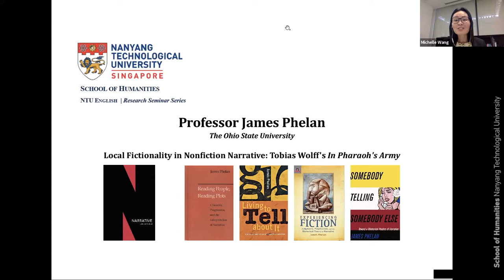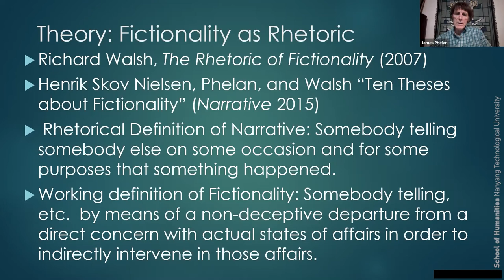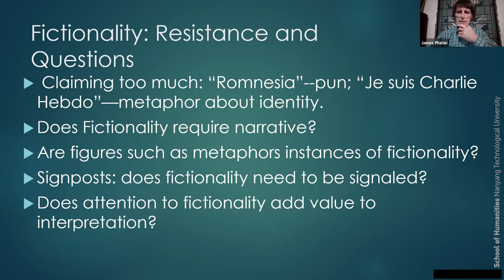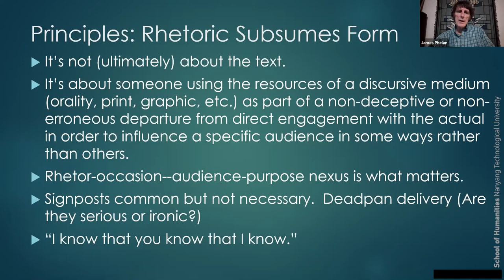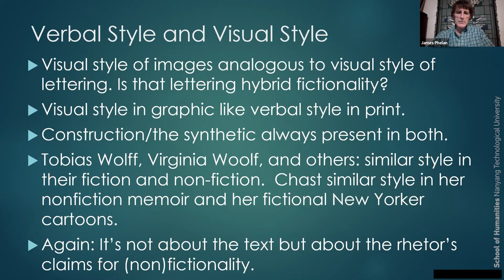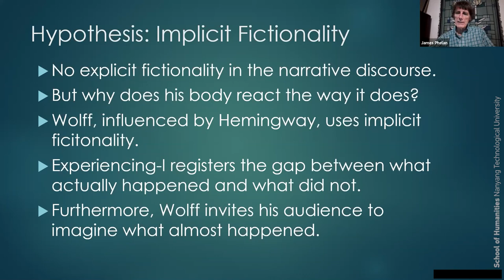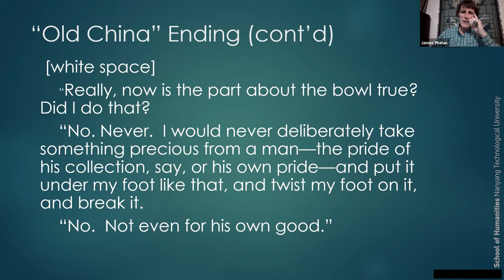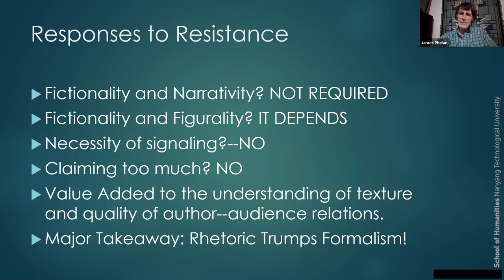Local Fictionality in Nonfiction Narrative: Tobias Wolff's In Pharaoh's Army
In this talk, I explore the problem of how best to account for the uses of local fictionality (roughly, narration of things that didn’t actually happen) within global nonfictions (that is, narratives devoted to coming to terms with things that have happened). My method is to construct a feedback loop between a rhetorical approach to fictionality and the narratives of some remarkable storytellers. More specifically, I glance at the uses of fictionality in two graphic memoirs, Marisa Acocella Marchetto’s Cancer Vixen (2009) and Roz Chast’s Can’t We Talk about Something More Pleasant? (2014), and then take a longer look at Tobias Wolff’s memoir about his experiences as a U.S soldier in the Viet Nam War, In Pharaoh’s Army. That feedback loop leads to a more precise definition of fictionality as “intentionally communicated invention, projection, or other means of directing an audience to imagine nonactual states or sets of events.” That loop also leads me to identify and investigate two subtypes, implicit fictionality and ambiguous fictionality. Along the way, I put forth a few other proposals about contested issues in fictionality studies.
1. Figures of speech such as metaphor sometimes are and sometimes are not instances of fictionality.
2. Although visual style in graphic narrative may appear to signal invention, it actually signals construction, which in turn can be put in the service of either fictionality or nonfictionality.
3. A significant difference between generic fictions and local fictionality in global nonfiction is that only generic fictions give rise to a narrative audience.
The principle underlying the method and all the proposals is that focusing primarily on the nexus of author–audience–purpose gives us more insight into the workings of narrative than focusing on textual phenomena. In other words, rhetoric trumps formalism.

James Phelan is Distinguished University Professor of English and the Director of Project Narrative at Ohio State University. He has devoted his research to thinking through the consequences of conceiving of narrative as rhetoric. Among his many books are Reading People, Reading Plots; Narrative as Rhetoric; Living to Tell about It; Experiencing Fiction; Reading the American Novel, 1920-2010; Somebody Telling Somebody Else; and (with Matthew Clark) Debating Rhetorical Narratology. Since 1992, Phelan has been editor of Narrative, the journal of the International Society for the Study of Narrative. Since 1993, he has been a co-editor of the Theory and Interpretation of Narrative Series at Ohio State University Press. The International Society for the Study of Narrative has named him the winner of the 2021 Wayne C. Booth Lifetime Achievement Award.